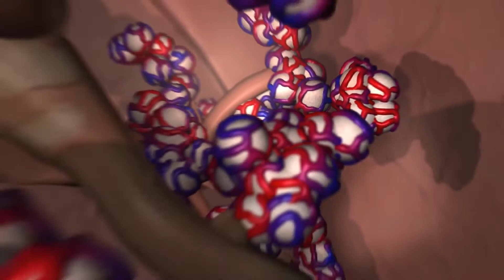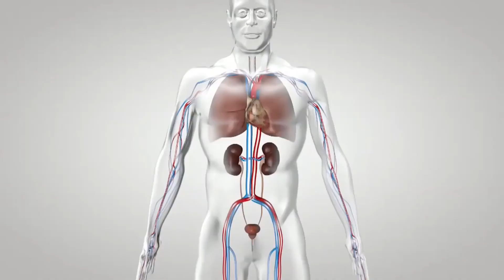Was ist Lungentuberkulose?